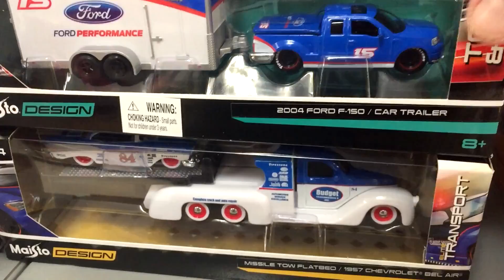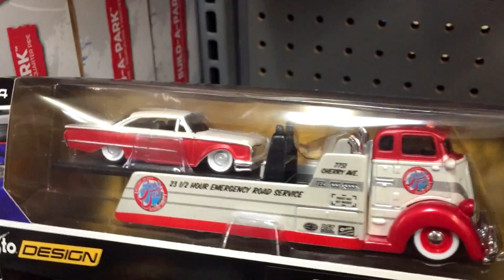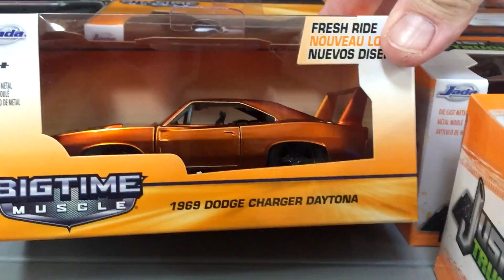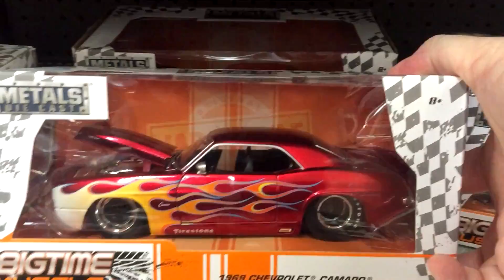Off The Pegs: Maisto Design Transport and Jada BigTime Muscle in-store video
This "Off The Pegs" in-store presentation was recorded in Walmart November 6, 2017

I'm glad I finally found a second pack of this 2007 Cadillac Escallade EXT/2006 Cadillac STS-V so that I can have one in the package and one loose for display! It was kind of odd seeing the car not sitting properly on the trailer though in both packages.

These combo packs actually display very nicely still in the package. Nice rectangular boxes with a huge window display opening to see everything!

I'm sure that these won't be sitting there long:
International Durastar Flatbed/VW Beetle
Maisto Flatbed/1971 Chevrolet Camaro Z/28
COE Flatbed/1960 Ford Starliner

Thanks to Joe Smith because he already got me the red, white and blue pack with the 1957 Chevy Bel Air! =)

I did a Truckin' Tuesday feature video on a few of these sets

I also showed some of Jada's BigTime Muscle offerings, both 1/32 and 1/24
Oh yeah, Jada Metals Die Cast Batmobiles and a big ol' Mack truck!